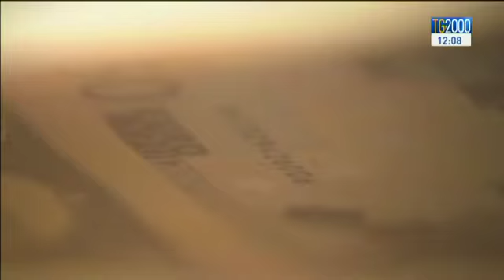Banche: nasce Atlante per dare solidità agli istituti di credito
E' stata annunciata la nascita di Atlante, il fondo con un capitale privato per dare solidità agli istituti di credito e aiutare così le gestione delle sofferenze. Servizio di Luciano Piscaglia